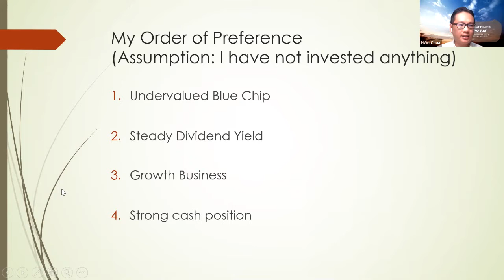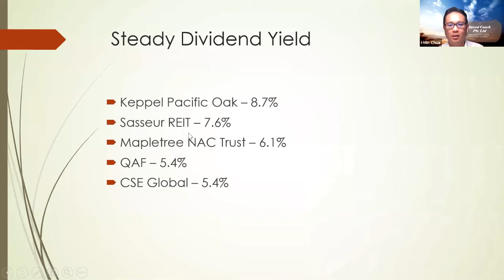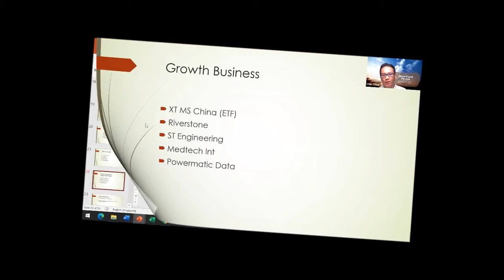How I build my watchlist for stock selection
Start Your Investment Journey With Financial Mall

Learn how to make sound investing decisions and be successful through market and real estate cycles, with insights and hands-on support from our investment coaches.

Financial Mall offers learn investing courses by industry practitioners with decades of experience covering investments across asset classes.

Our investment coaches are trainers and specialists in investments in both the Singapore and US Stock Market, Real Estate, REITs, Options, ETFs and Financial Planning

Interested to know how our program will benefit you? Register for a free preview of our investing classes. Join us and be empowered to be financially free!